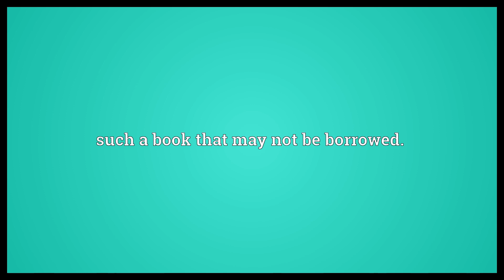Reference book Meaning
Video shows what reference book means. A book providing factual information.. such a book that may not be borrowed..  Reference book Meaning. How to pronounce, definition audio dictionary. How to say reference book. Powered by MaryTTS, Wiktionary